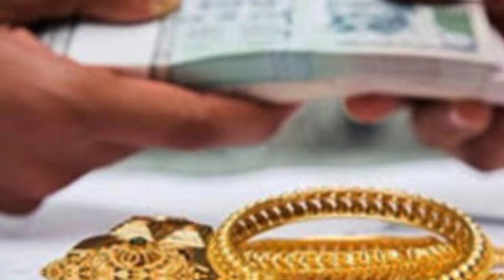Gold Rate Today in Pakistan | Dollar rate Today | International Market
Best regards,
[Gulfam Ali]